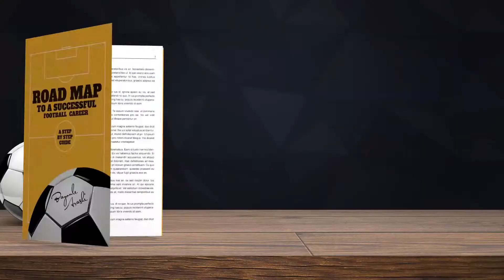Athlete's Guide to Setting Goals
Order my football career guidebook anywhere in the world on Amazon.com via this